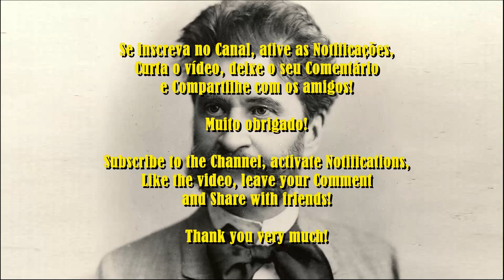Strauss Jr - Frühlingsstimmen (Vozes da Primavera), Op. 410 | Valsa | Waltz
Frühlingsstimmen (Vozes da Primavera), Op. 410, é uma valsa de Johann Strauss II, escrita em 1882 para orquestra e soprano solo e dedicada a Alfred Grünfeld. A valsa não foi um grande sucesso em sua estreia, mas foi mais bem-sucedida quando executada na turnê de Strauss pela Rússia em 1886. Um arranjo para piano do compositor contribuiu muito para seu sucesso além de Viena. A peça é às vezes usada como uma ária de inserção na cena do baile do segundo ato da opereta Die Fledermaus de Strauss.

Compositor: Johann Strauss Jr
Artista: European Archive

Frühlingsstimmen (Vozes da Primavera), Op. 410 de Johann Strauss Jr está licenciada sob a licença Creative Commons Atribuição 3.0.

Strauss Jr Frühlingsstimmen (Vozes da Primavera) Op. 410, Frühlingsstimmen (Vozes da Primavera) Op. 410, Frühlingsstimmen (Vozes da Primavera) Op. 410, Strauss Jr Frühlingsstimmen (Vozes da Primavera), strauss jr, johann strauss jr, valsas, orquestra, waltz, orchestra, classical music, romantic music, music, European Archive

Pai rico, pai pobre: Edição de 20 anos atualizada e ampliada

Vivendo como um guerreiro

Do Mil ao Milhão. Sem Cortar o Cafezinho

O poder do hábito

12 regras para a vida: Um antídoto para o caos

Os segredos da mente milionária

Mindset: A nova psicologia do sucesso

O milagre da manhã: O segredo para transformar sua vida (antes das 8 horas)

Gatilhos Mentais: O Guia Completo com Estratégias de Negócios e Comunicações Provadas Para Você Aplicar

Hábitos atômicos: Um método fácil e comprovado de criar bons hábitos e se livrar dos maus

A psicologia financeira: lições atemporais sobre fortuna, ganância e felicidade